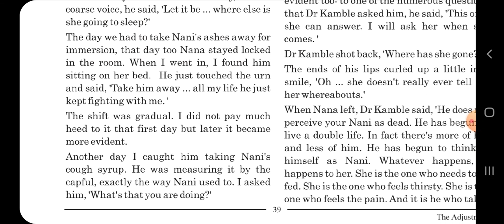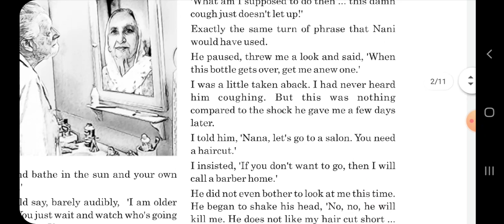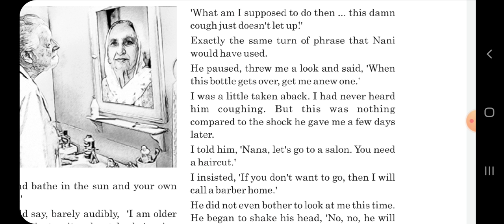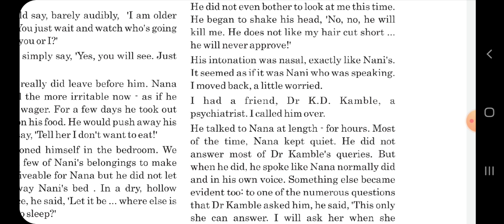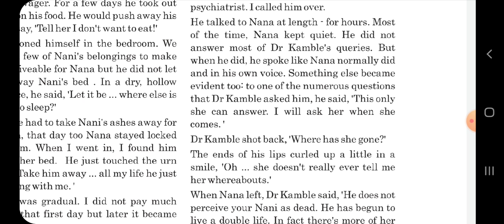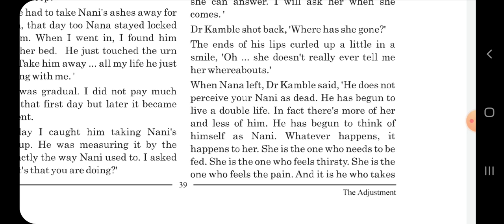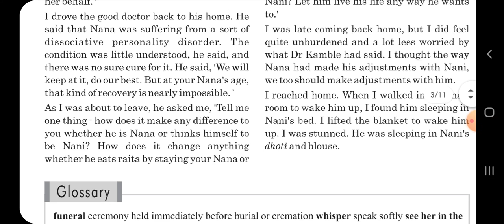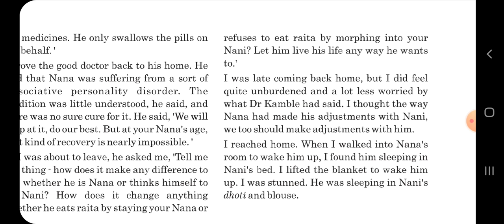STD-12 UNIT.4 part 2